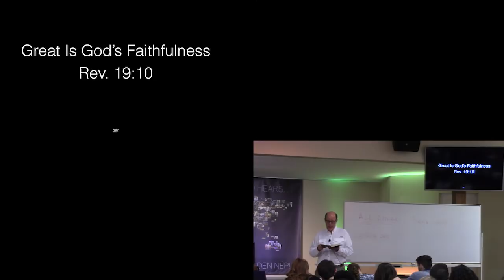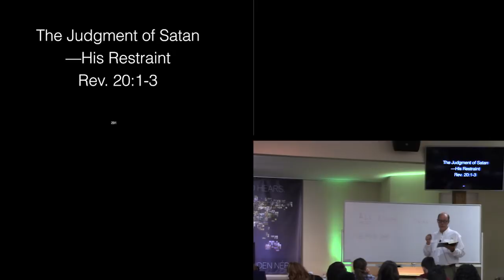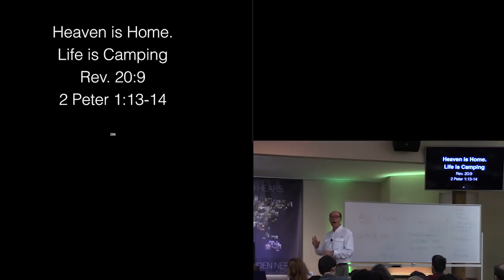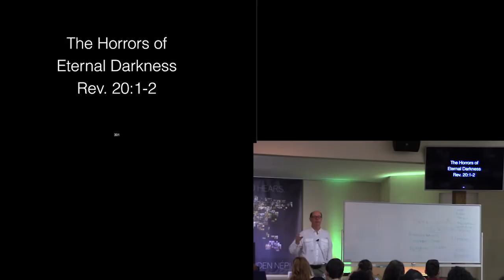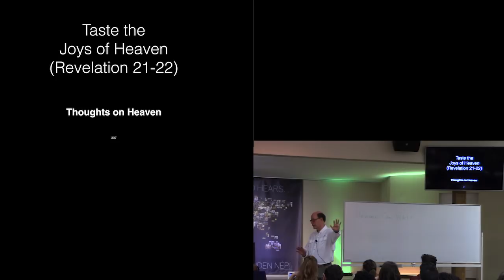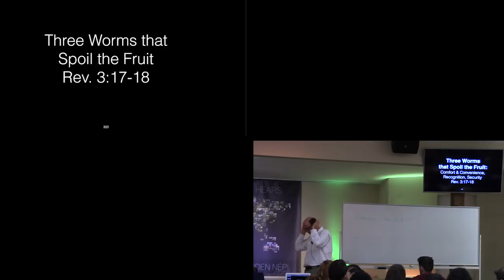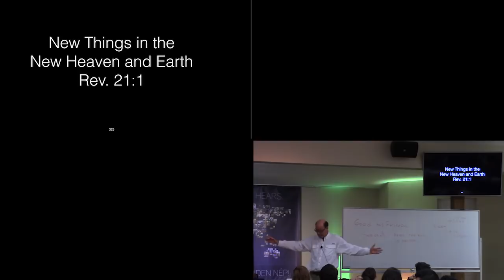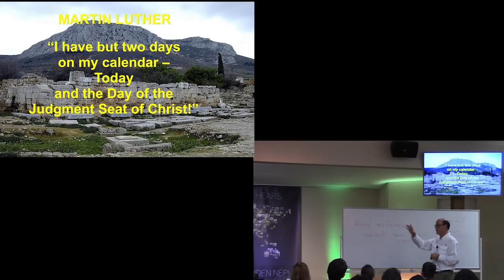WOL2018 Hungary - 20 PARADISE, SATAN'S REBELLION, LAKE OF FIRE, THEN HEAVEN in Revelation 20-22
Now that we have seen that the King of Kings will return, Satan will be restrained, and Christ will rule in the Millennium, what is next? Look at Revelation 20:7: “Now when the thousand years have expired, Satan will be released from his prison ….”
 When will that happen? Satan’s release will occur immediately at the end of the thousand-year reign of Christ. It is almost like a meter: God puts in a thousand-year quarter, turns the knob, and the timer starts. Satan will have been raging, and thinking about everything, but then he gets one more chance to afflict the earth: “… [Satan] will go out to deceive the nations which are in the four corners of the earth, Gog and Magog, to gather them together to battle, whose number is as the sand of the sea” (Revelation 20:8).
 It is mind-boggling to think that people could sink so low as to listen to Satan after 1,000 years of seeing Jesus and what the world was like under His rule! There was perfect justice, perfect peace, perfect health, and perfect agricultural production. But then the old dragon gets out—and he has a huge following once again. “Gog and Magog” is just another way of saying “all the peoples of the world.” There will still be nations, but this is not identifying Russia as the evil ones. “Gog and Magog” is a euphemism for the people who are in rebellion against God. Just a note on the “camp” of the saints. Note they stay close to God’s Temple, and close to each other. That has always been God’s desire that we stay close to him, and not ever get comfortable with the world.
As Peter and Paul remind us, our lives here are like living in a “tent”. Heaven is home, and life is just camping. The best is yet to come. This world is not our home, we are just pilgrims and strangers passing through.2018MAY11

(WOL2018 Hungary - 20)

Video has Hungarian translation removed.